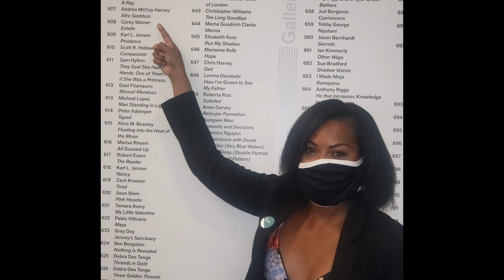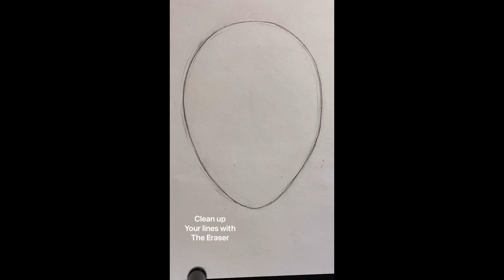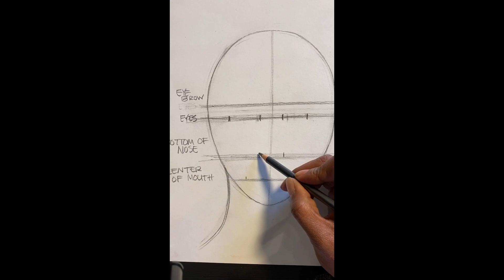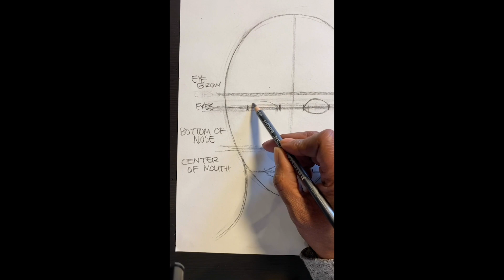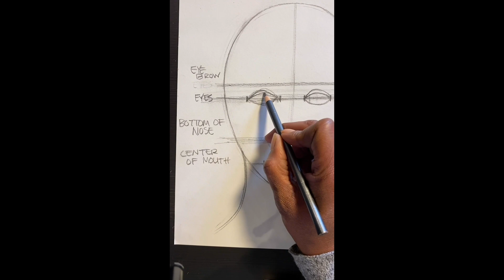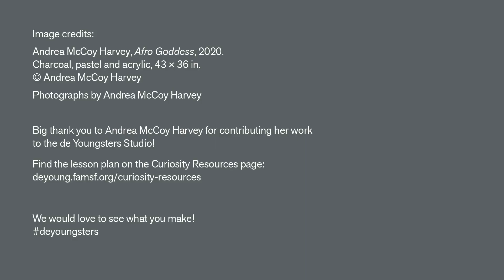How To: Create Powerful Portraits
Create a portrait inspired by The de Young Open artist Andrea McCoy Harvey’s "Afro Goddess". Follow along with this video to learn about proportions and art vocabulary used to describe the process.

Thumbnail artwork credit:
Andrea McCoy Harvey, Afro Goddess, 2020 (sketch detail). Charcoal, pastel and acrylic, 43 x 36 in. ©️ Andrea McCoy Harvey